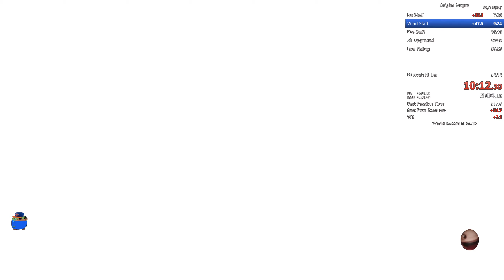[FPB] ORIGINS EE SPEEDRUN (34:11)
11:18 wind lmao

and no i didnt see the rain fire foot before i went under it.  i saw it wasnt odins left foot and was gonna reset if it wasnt the one i went under anyways